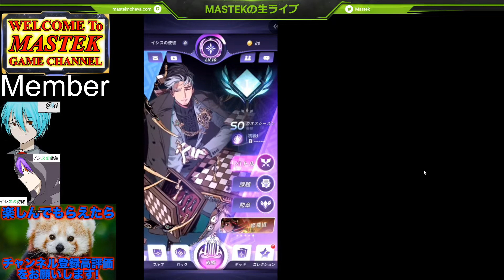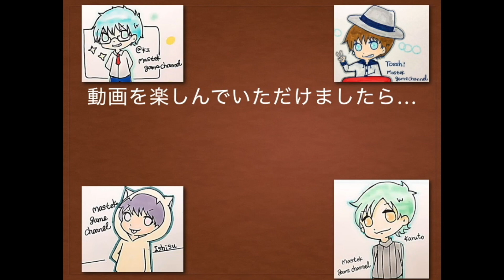【カオアカ】最初の大事な選択！初心者おすすめのデッキ選択を解説！【MASTEK】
というわけでファイトリーグの代わりとして今後MASTEKがお送りすると思うカオスアカデミー！

今回はゲームの最初にデッキを選ばされるので、どれがおすすめか解説していきます！
カードゲーム初心者のことも考慮して作った動画なので誰にでも安心！

動画のお品書き
00:00 動画の趣旨説明
01:30 失楽園解説
05:44 ソロモン解説
09:20 陰陽道
12:20 修羅道
15:26 神州解説
19:09 最終的な順位（忙しい人はここまでスキップしてw）